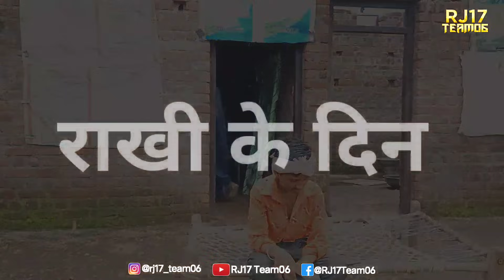गांव में रक्षाबंधन || Ganv Me Rakshabandhan || Part 2 || RJ17 Team06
वीडियो में दिखाए गए सभी पात्र / स्थान / नाम, काल्पनिक है। हमारा उद्देश्य सिर्फ आपका मनोरंजन करना है,

धन्यवाद |
RJ17 Team06

Avoid Copyright Strikes (Disclaimer) DISCLAIMER:- viden is for educational purpose only Copyright Disclaimer I inder Section 107 of thF Copyright 1975, allowance is made for fair use' for purposes such as criticism, comment newa reporting, teaching. Echolarship, and research.

धन्यवाद |
RJ17 Team06

RJ17 Team06 new video
Rakhi comedy rj17
Malvi Rakshabandhan RJ17
Malvi rakhi
Chotu ki Rakhi
Gudda wali rakhi
Kako chalto bandhwa rakhi
Rajsthani rakhi
Rakshabandhan ek anokhi kahani
Rakshabandhan a story